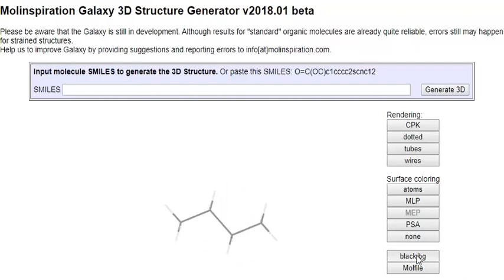AP10.10 Smiling with Butane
How draw its structural diagram for butane and  view it using the Molinspiration WebME Editor and determine its SMILES Code.
Molinspiration WebME Editor, simple, easy to use, and free!